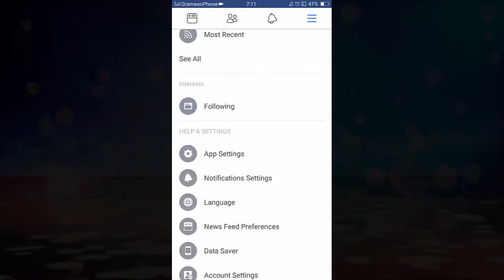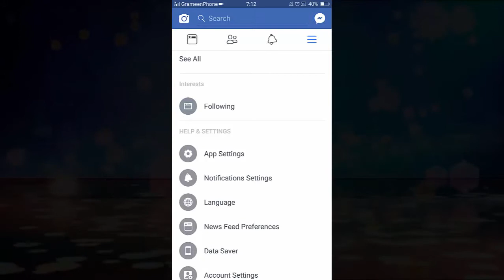How to Upload HD Photos and Videos to Facebook from Android bangla tutorial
Method 2Upload in HD for Android. If you're using an Android device, then within your Facebook app, tap on the hamburger icon. From there, scroll down and select "App Settings." Once in your app settings, enable the toggle switches next to "Upload Photos in HD" and "Upload Videos in HD."